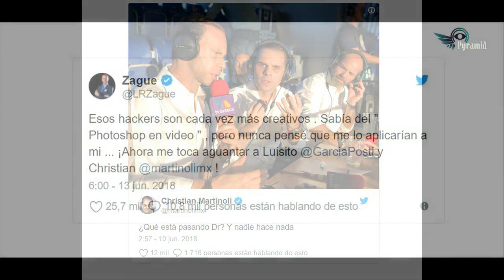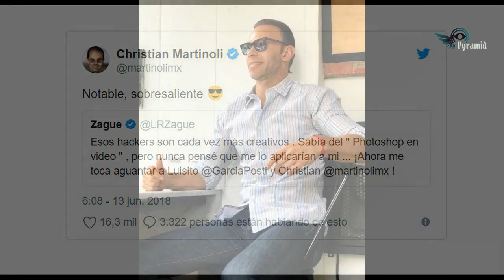Se filtra en redes video de Zague mostrando sus atributos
En el video el ex jugador y hoy comentarista de TV Azteca, sale en el interior de un baño mostrando sus atributos físicos. Luis Roberto Alves mejor conocido como Zague se hizo viral mediante las redes sociales, luego de que se comenzara a compartir un video en donde sale mostrando sus atributos físicos, al mismo tiempo que le hace una dedicación a una persona.